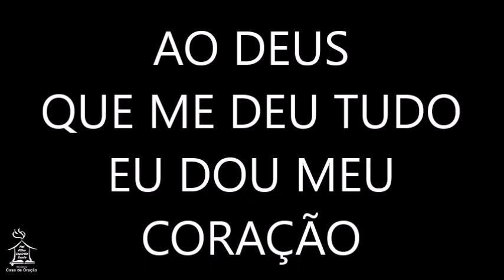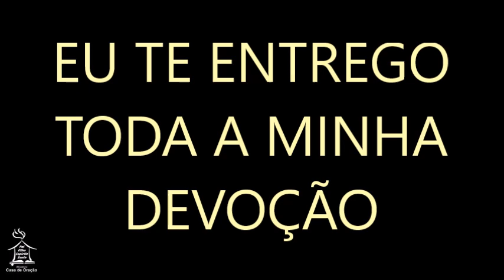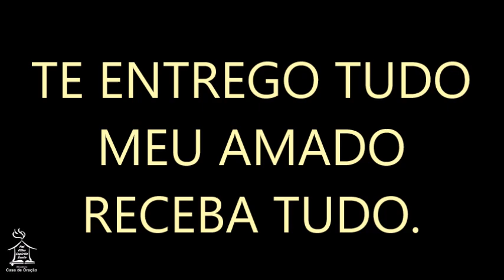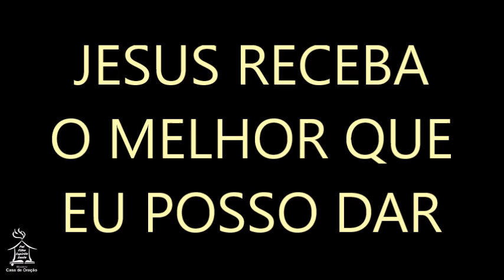BOM PERFUME - Gabi Sampaio (playback)